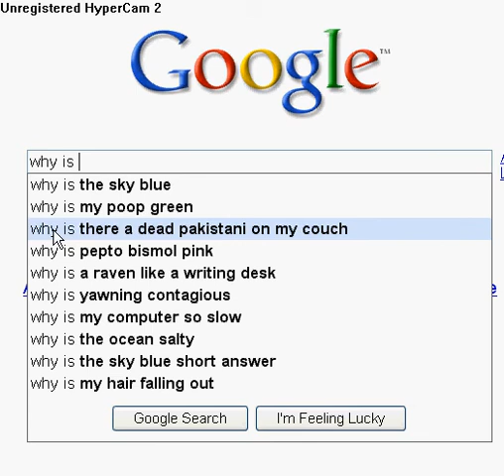Weird Google Results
strange results on Google. Very wierd
RymanTv